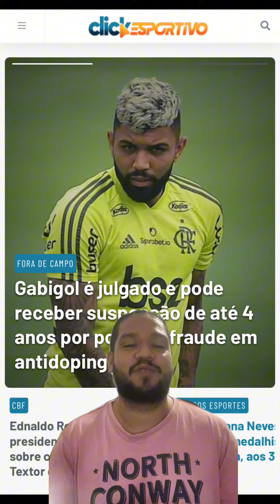Goleiro do Nova Iguaçu é visto deixando Maracanã de metrô após classificação para final do Cariocão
Só na humildade! ✌️

Fabrício, goleiro do Nova Iguaçu, foi visto deixando Maracanã de metrô logo após a classificação para final do Cariocão, em uma vitória sobre o Vasco neste fim de semana.

Luan Amaral conta pra gente no MinutoClick🕚

📍 Acompanhe tudo sobre esportes no Brasil e no mundo em clickesportivo.com.br